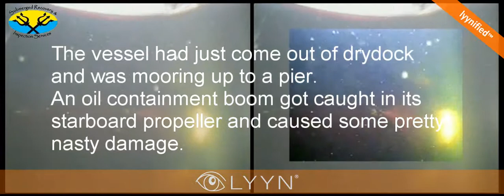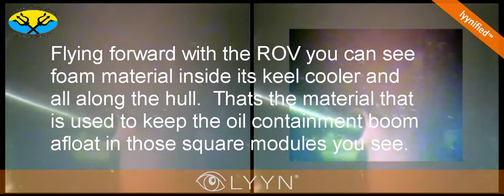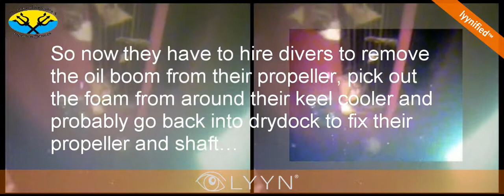VideoRay hull inspection lyyn compare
A pretty good video of what can go wrong on a ship.  The vessel had just come out of drydock and was mooring up to a pier.  An oil containment boom got caught in its starboard propeller and caused some pretty nasty damage.  In video #1 youll notice as I start flying forward of the ship there is the foam material inside its keel cooler and all along the hull.  Thats the material that is used to keep the oil containment boom afloat in those square modules you see.  So now they have to hire divers to remove the oil boom from their propeller, pick out the foam from around their keel cooler and probably go back into drydock to fix their propeller and shaft

Craig Thorngren
Submerged Recovery & Inspection Services